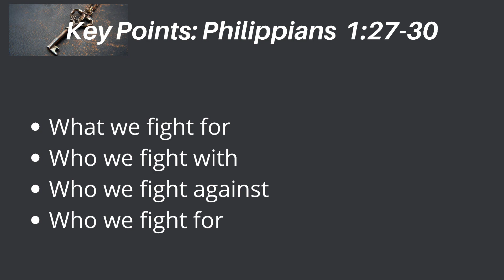Crucifying The Lone Ranger Christian - Philippians 1:27-30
Series: A Journey to Joy
Sermon: Crucifying the Lone Ranger Christian